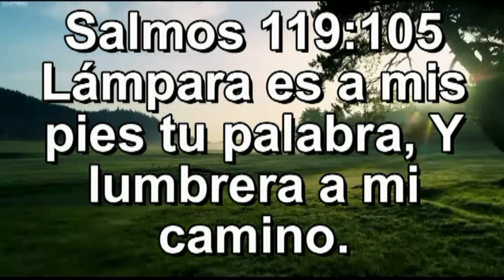Salmos 119:105,Lámpara es a mis pies tu palabra, Versículos y musica de Armando Gamez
Somos un canal dedicado a transmitir mensajes espirituales y valores morales. Dar consuelo y alivio a quien sufre, combatir la ansiedad con musica de relajación.A desarrollar la espiritualid y la cultura a través de la Biblia, de grandes personajes y la terapia musical . Tambien compartimos valores mediante el movimiento 4T y el humanismo mexicano. Sin protagonismos. Lo importante es el mensaje, no el mensajero.
Héctor Armando Gámez Sánchez. Compositor y Creador musical autodidacta. Librepensador, humanista, y cristiano por convicción. "No represento ninguna institución religiosa, solo con mi Fe en Dios y en las enseñanzas de Jesucristo, tratando de servir al projimo.
Narrador de textos bíblicos, graba con voz propia sus versículos favoritos que le han ayudado y dado consuelo en su vida para que a su vez sirvan de inspiración a otras personas.